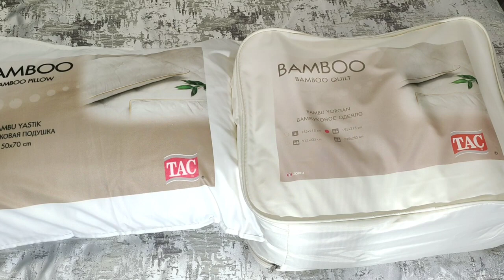Бамбукові ковдри та подушки TAC Bamboo